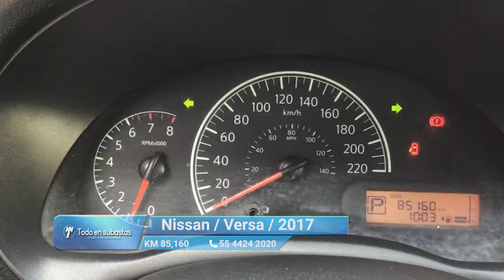Nissan / Versa / 2017 - 10559